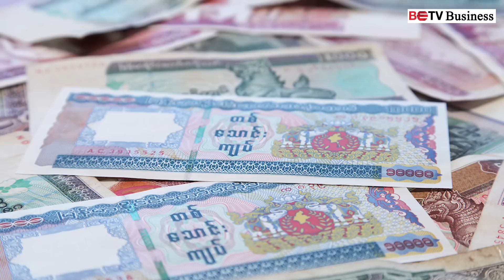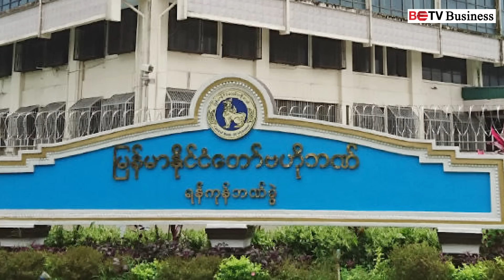ပုဂ္ဂလိကဘဏ်တစ်ချို့ သစ္စာမရှိဟု ဗိုလ်ချုပ်ဇော်မင်းထွန်းပြော